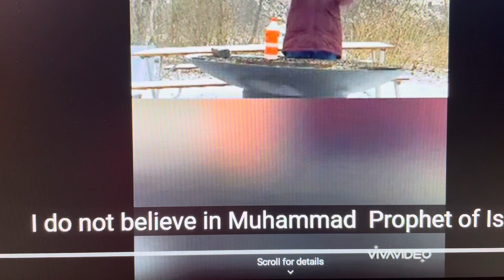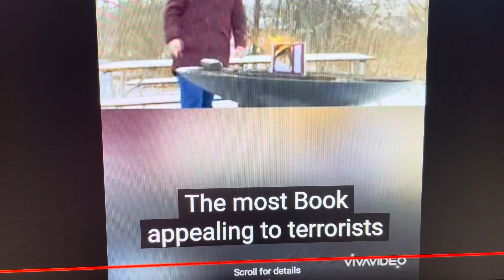امراءه مصريه تكفر برسول الاسلام وتحرق القران Egyptian lady burns the Koran after denouncing Islam